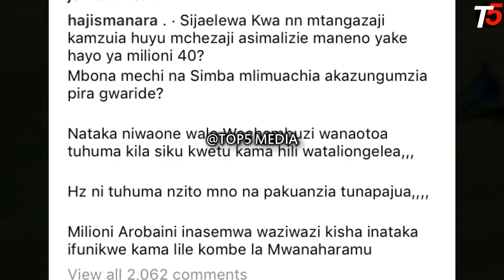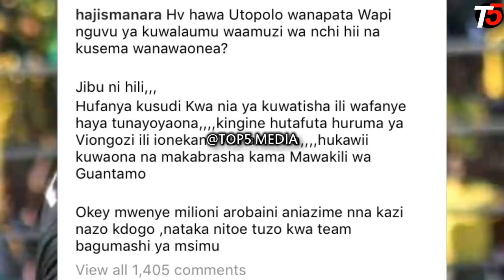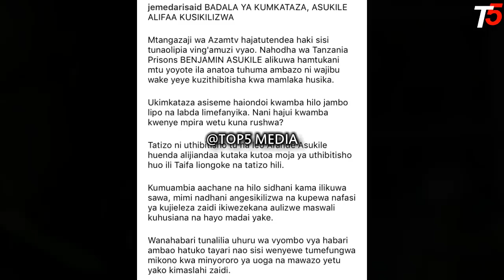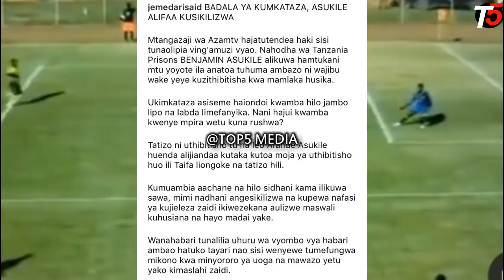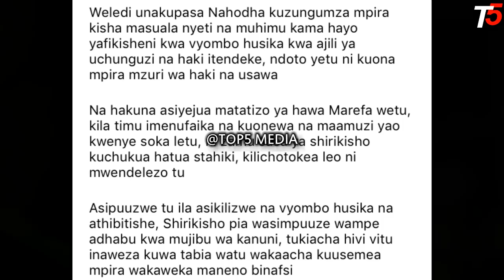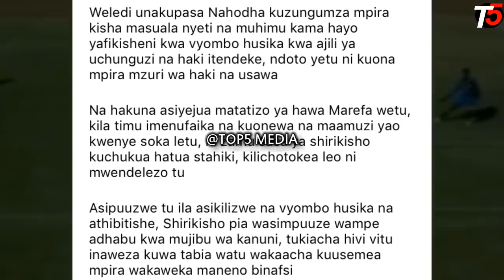TFF watoa tamko zito kuhusu Yanga kuhonga Milioni 40 Iliwapate Ushindi dhidi ya Tanzania Prisons?